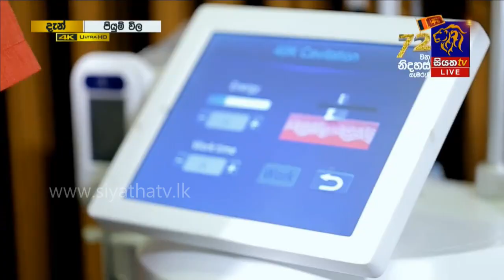උදරය ඉදිරියට නෙරා ඒම අඩු කරන විදිය | Piyum Vila | 13-02-2020 | Siyatha TV